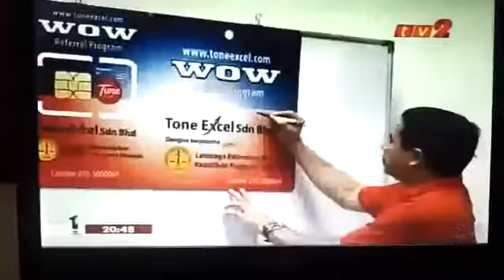Tone Excel TV2 News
For more information please contact JBseller malaysia @ 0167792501-Carmen.
Wechat : carmen1188